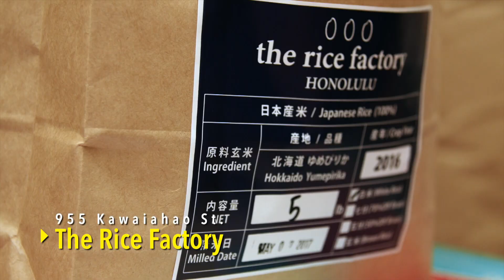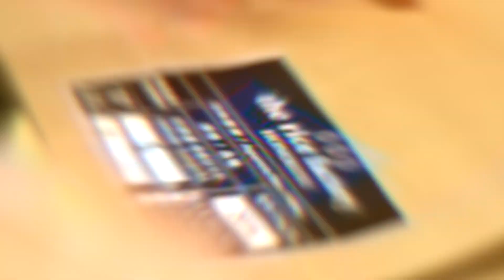Hokkaido Happy Suprise Campaign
As part of the Hokkaido Hawaii Surprise Campaign, visit any of the following 5 Hokkaido-centric stores to receive your Hokkaido Campaign card, absolutely free! Starting Feb. 22nd – March 11th, every time you show your campaign card, you’ll receive special offers and discounts at the following participating stores:

In addition, visit the Hokkaido booth at the 24th Annual Honolulu Festival from March 9 – 11th and show your campaign card for a chance to win Hokkaido products and gifts!